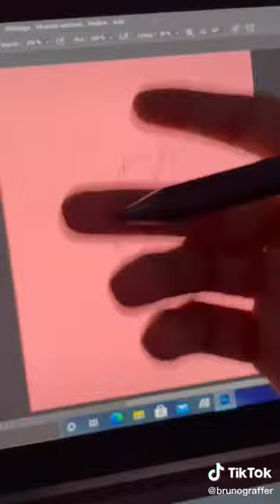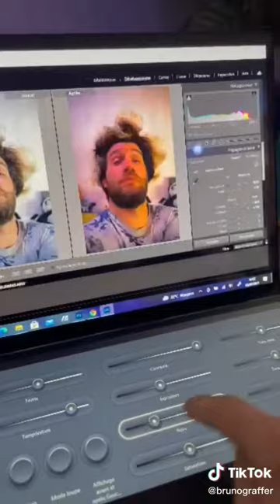tik tok de Brunograffer d'un crash teste de Zen Book Pro Duo